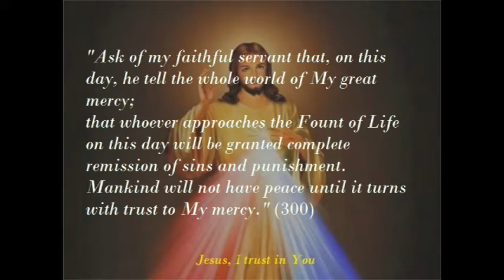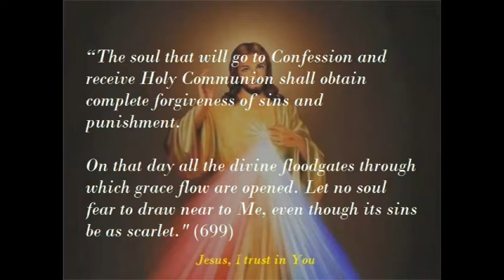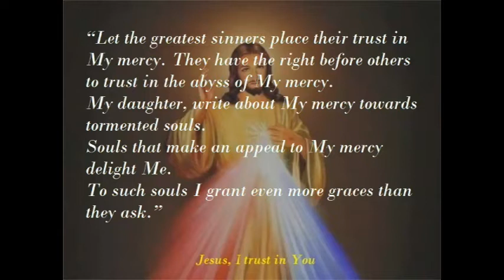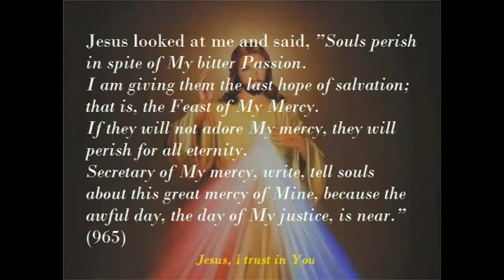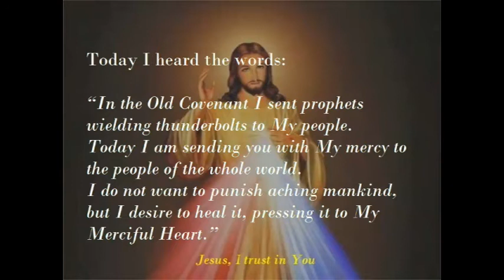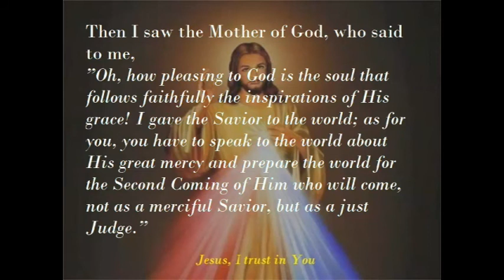What is Divine Mercy Sunday?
Our Lord is a God of Mercy. He doesn’t want any of His children to be condemned in Hell for all eternity. While alive, now we have a choice to make, come to Him, confessing ourselves as sinners and requesting His mercy, or later on, face Him as a Judge.